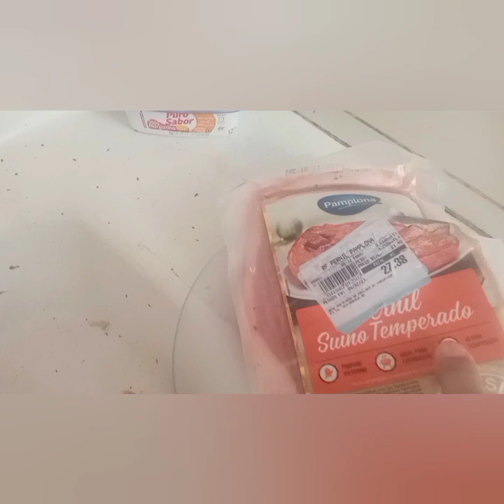ESTOU MUITO FELIZ